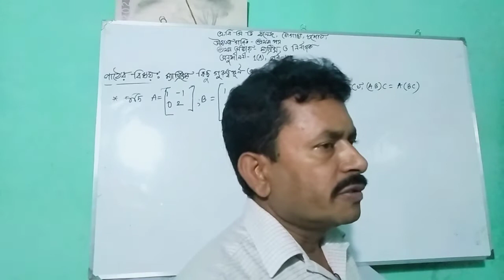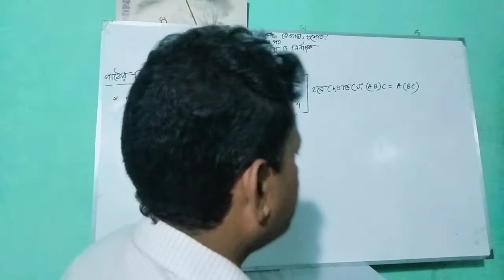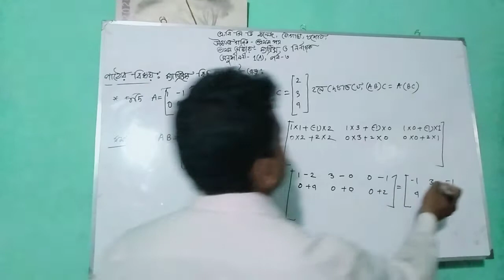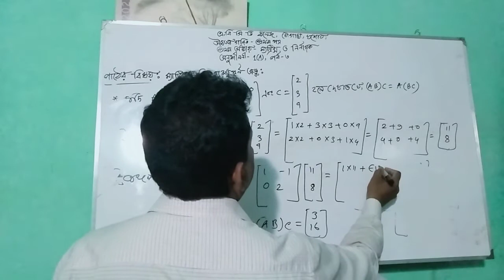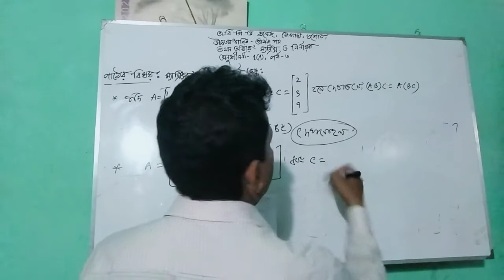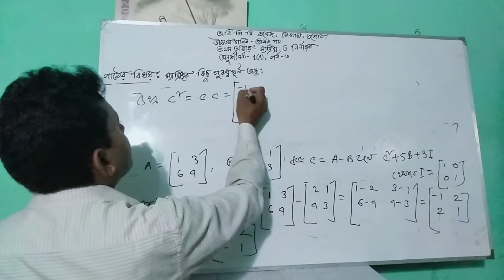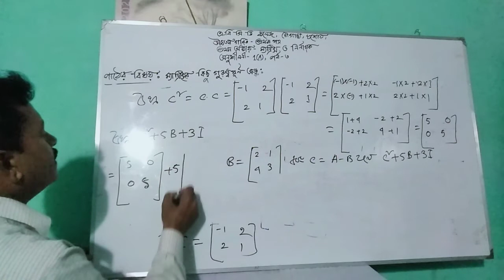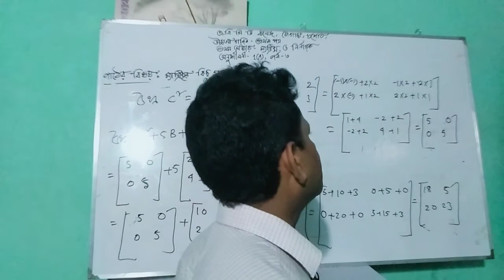উচ্চতর গণিত প্রথম পত্র, প্রথম অধ্যায়-ম্যাট্রিক্স ও নির্ণায়ক অনুশীলনী -1(A) পর্ব-৩,